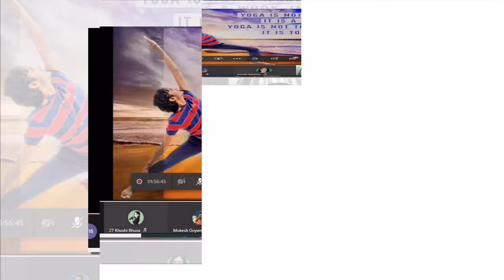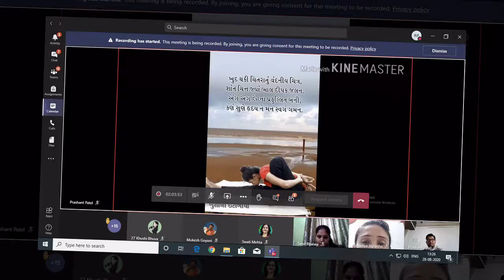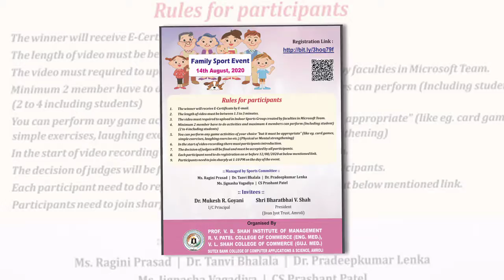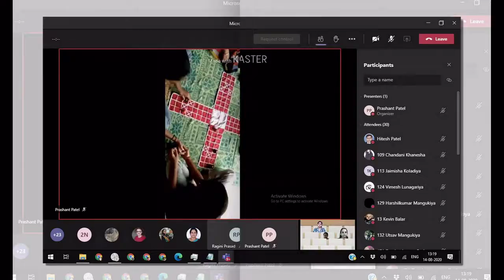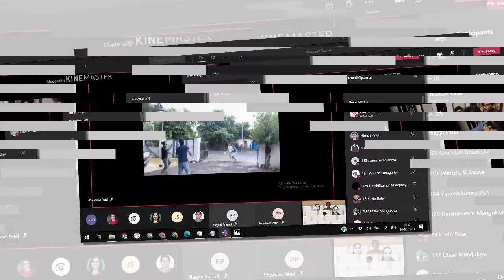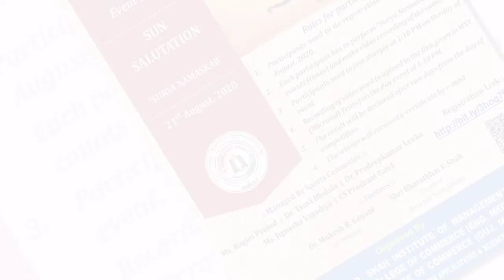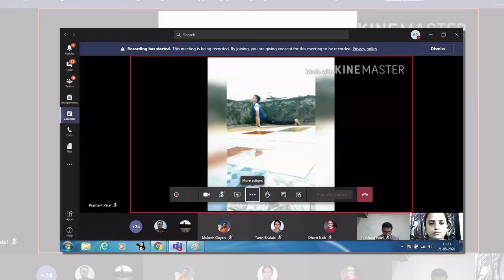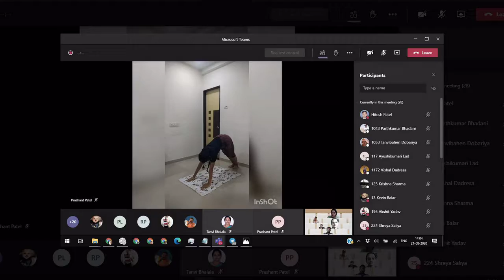All Sports Committee Events 2020-21 Online | BCOM | BBA | BCA | AMROLI SFI COLLEGES | VNSGU | SURAT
All Sports Committee Events 2020-21 Online

Digital Poster Making
Family Sports Event
Sports Quiz Competition
Sun Salutation (Surya Namaskar)
Sports Meet 2021

Activites for the Year 2020-21
Sports Activites
We create videos for Information on Activites Conducted for particular year at our college only.
No other Purpose.

Our channel is about posting Information on Events and Activities happening throughout  Academic Year. We cover lots of cool stuff such as SPORTS, EVENTS, CULTURAL, SEMINAR,